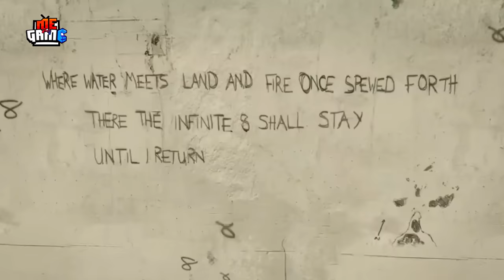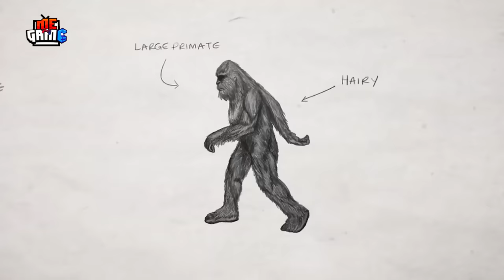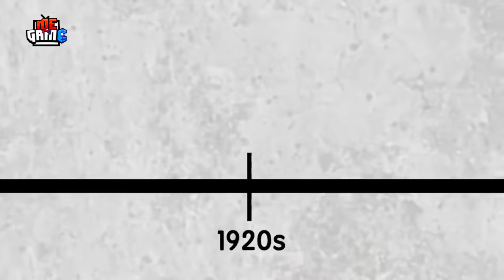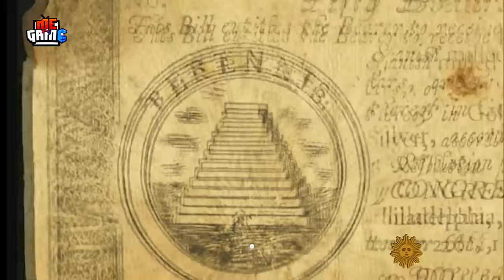Top 5 Bí Ẩn Rợn Người Trong GTA 5 - Không Phải MOD | meGAME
Ra mắt năm 2013, GTA V khiến cả thế giới đảo điên và trở thành sản phẩm giải trí có màn ra mắt khủng nhất mọi thời đại - doanh thu hơn 1 tỷ đô chỉ sau 3 ngày phát hành. Dù ra mắt đã 7 năm nhưng độ hot chỉ có tăng không giảm, đặc biệt là khi lần đầu tiên trò chơi được tặng miễn phí trên Epic Games Store, GTA 5 lại một lần nữa khuấy đảo làng game.

Trong thế giới mở bao la của GTA V, tồn tại vô vàn bí ẩn mà chắc chắn dù chơi đi chơi lại bao nhiêu lần, anh em cũng sẽ không thể nào khám phá hết được.

Cơ mà cũng phải dành lời khen cho Rockstar khi có thể tạo ra được 1 con game với nhiều thứ để khám phá tới nỗi, sau 7 năm trời mà vẫn còn có người tìm ra được cái gì đó hay ho chưa ai biết trong game. Đúng phong cách làm game của Rockstar không lẫn đi đâu được.

Không dài dòng nữa, sau sẽ meGAME sẽ tổng hợp cho anh em những bí ẩn rợn người nhất trong thế giới GTA V, mà chắc chắn fan cứng lâu năm cũng chưa từng nghe qua. Vào video thôi nào!